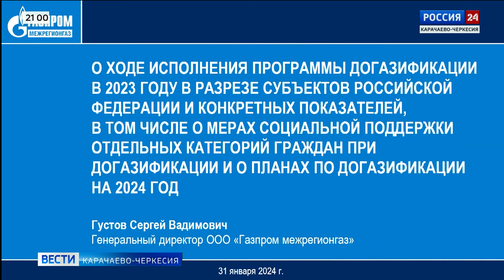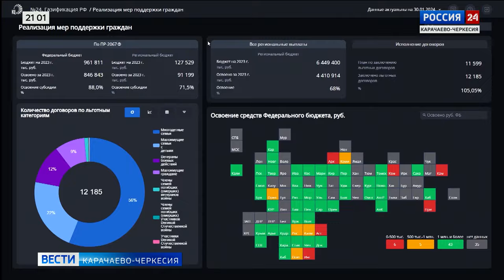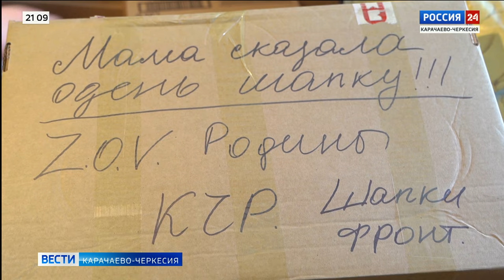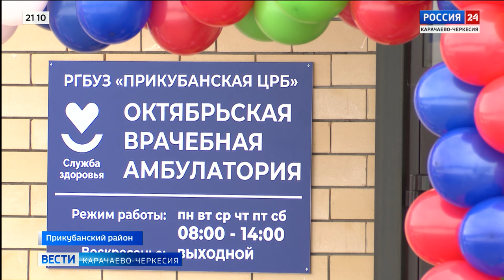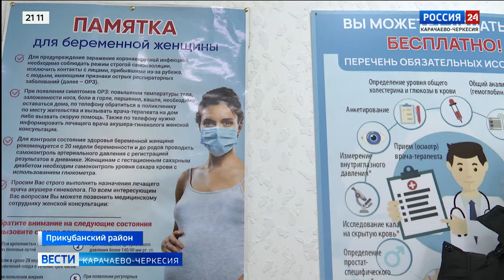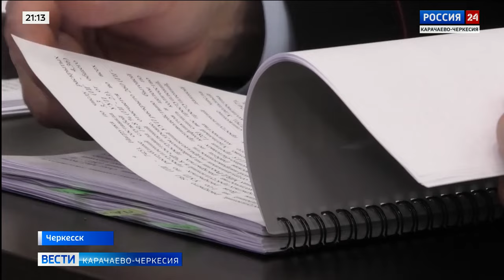"Вести Россия 24" Эфир от 03.02.2024